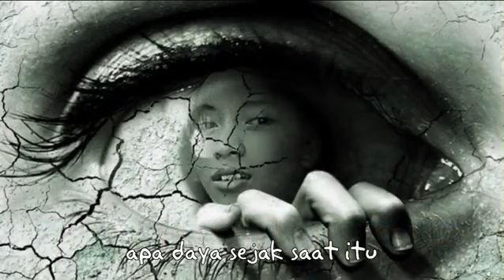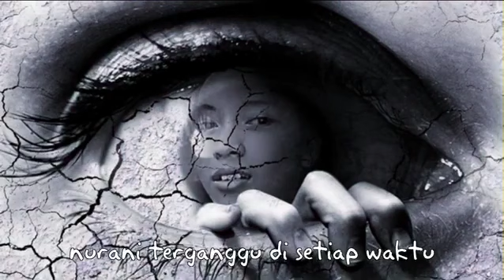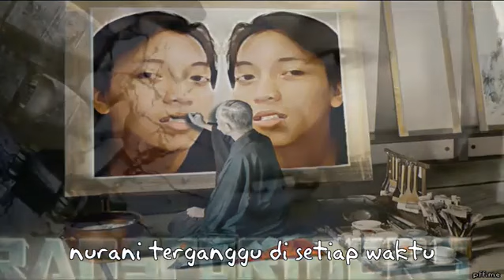375877630 1072619367442154 4027897095322838867 n